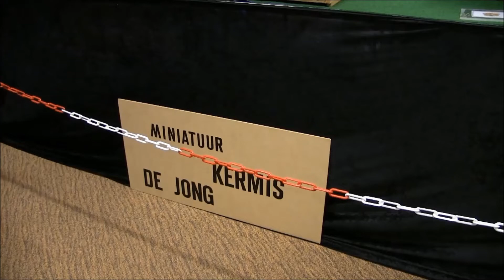miniatuurkermisexpositie tijdens de zomerkermis 2019 in Dordrecht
Een wandeling iover de miniatuurkeermisexpositie tijdens de zomerkerkermis dordrecht 2019